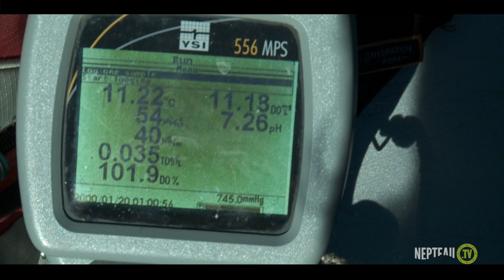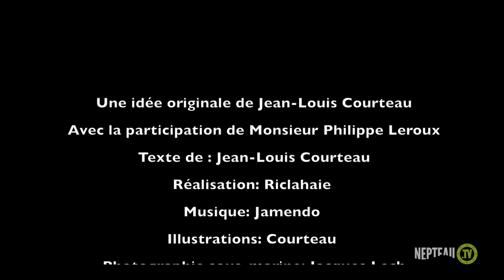L'histoire de Médor et des loups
Artefacts, objets, formations rocheuses, phénomènes curieux : la plongée révèle au visiteur des profondeurs d’étranges trésors.
Mais comme des livres, ces objets sont fascinants avant tout pour les histoires qu’ils racontent. C’est là que se trouve leur réelle valeur.
Suite à l’observation dans les lacs du Nord de vestiges de l’époque de la drave et des travailleurs de la forêt, le CIEL (Centre d’Interprétation des Eaux Laurentiennes) rencontre M. Philippe Leroux, dans son atelier d’ébénisterie des Laurentides.
L’homme raconte sa jeunesse et ses débuts dans un camp de bûcherons, à travers l’histoire de Médor, son mentor.
Médor qui parlait aux loups…